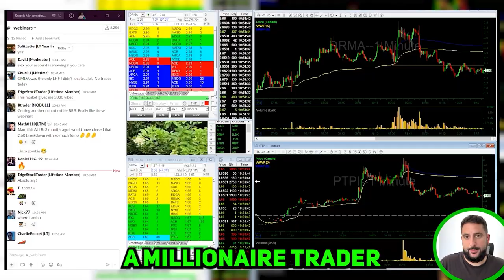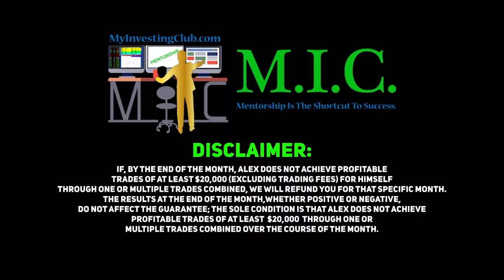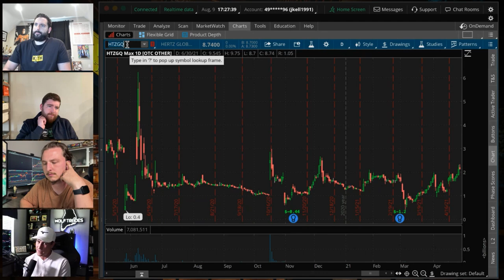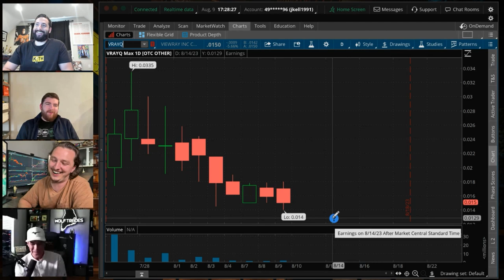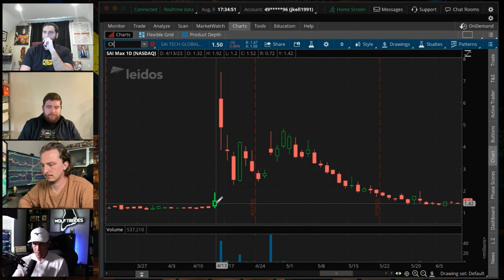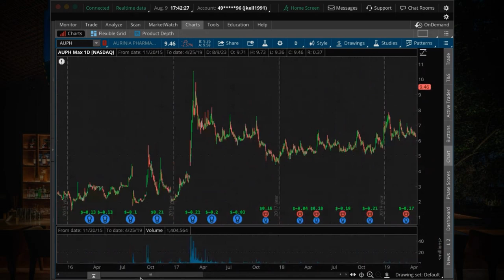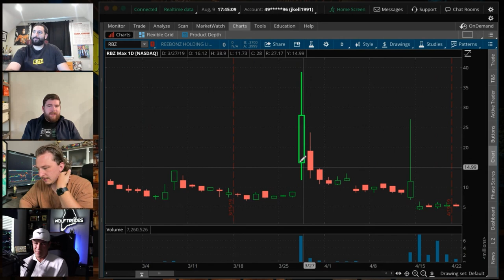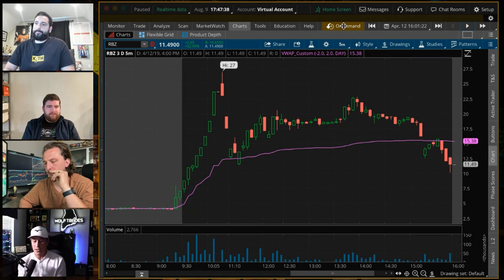HOMELESSNESS TO MILLIONAIRE STOCK TRADER | ROLAND WOLF INTERVIEW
Millionaire day trader, Roland Wolf from Wolf Trades (@RolandWolf86), joins the fellas at the After Hours Podcast to talk about his journey from homelessness to millionaire status, share how he made $80,000 in one day trading Hertz when it went bankrupt, share how he developed an edge, talk memories of chart patterns that have died off in recent years, discuss charts, share his advice to traders & more. Thanks, Roland for coming on to share your valuable insight! Let's do it again, very soon!